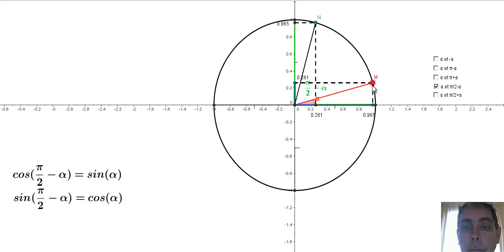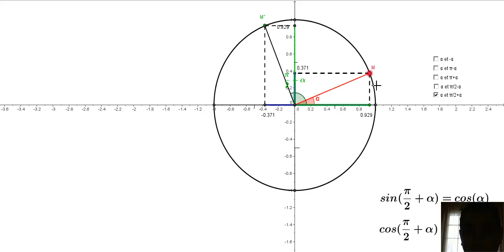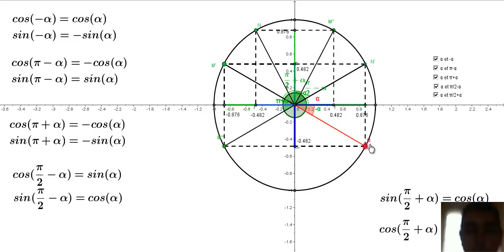Angles associés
Visualisation des égalités concernant les angles associés.